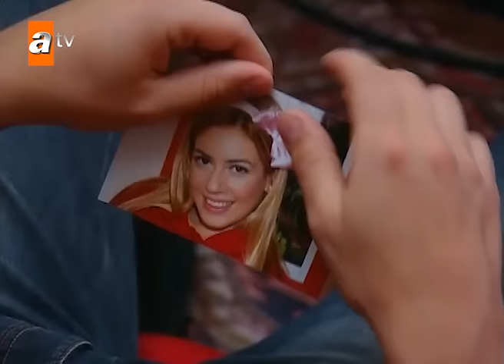Selena 67. Bölüm | Kısa Bölümler ✨